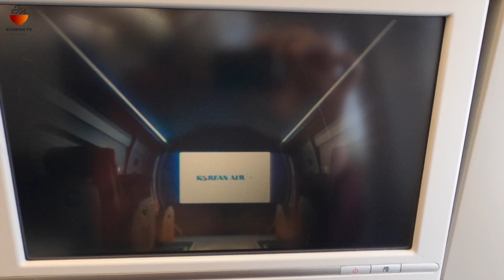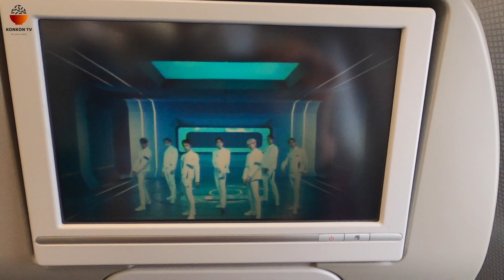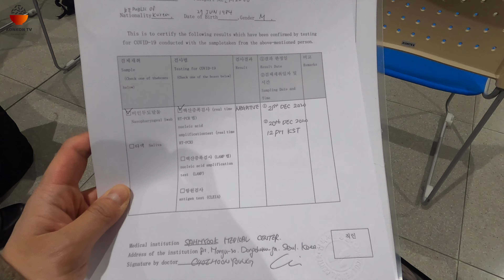【実録】コロナ禍のソウルから日本へPCR陰性証明書をもって入国！！空港で２時間待ち。。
やっと日本に戻って来ました
これからKONKONTVを全力でやって行きますので
楽しみにしてくださいね！
KONKONTV韓国料理レシピSEANSON2も始まります!